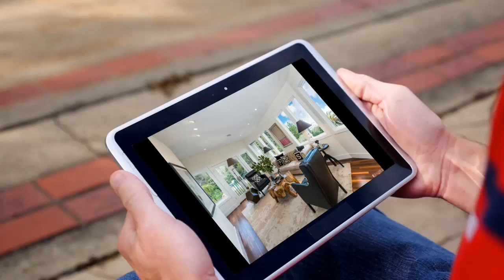House for sale in San Francisco, Noe Valley, $2,995,000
4 Bathrooms

San Francisco, California, Noe Valley